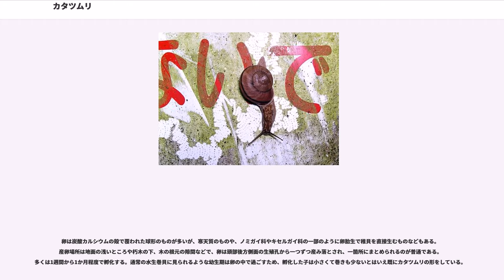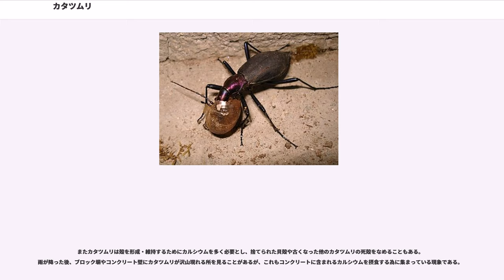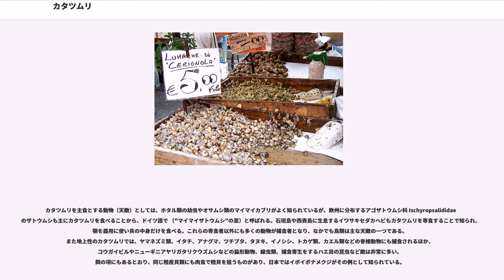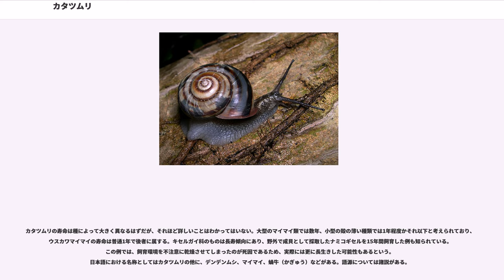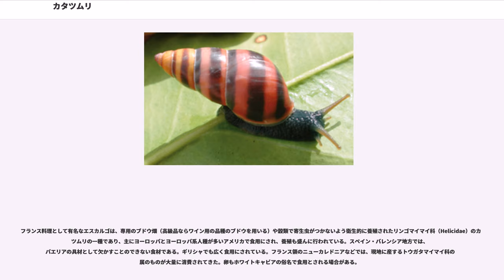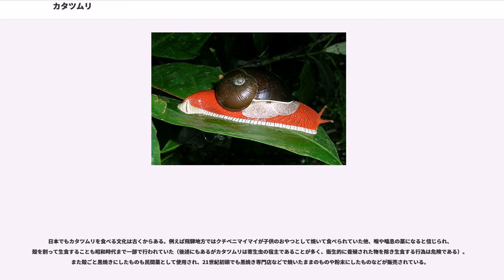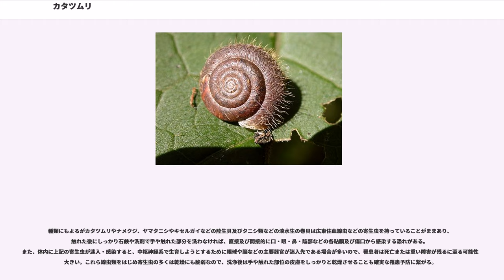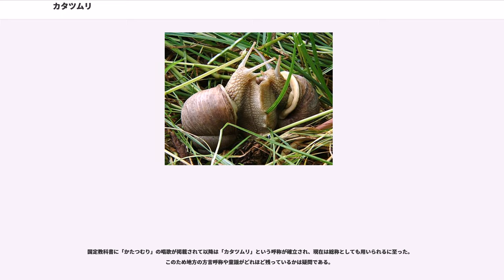カタツムリ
カタツムリ（蝸牛）は、陸に棲む巻貝の通称。特にその中でも有肺類のうちの殻が細長くないものを言う場合が多い。
「カタツムリ」という語は日常語であって特定の分類群を指してはおらず、生物学的な分類では多くの科にまたがるため厳密な定義はない。陸貝（陸に生息する腹足類）のうち、殻のないものを大雑把に「ナメクジ」、殻を持つものを「カタツムリ」「デンデンムシ」などと呼ぶ。一般にカタツムリは蓋をもたず触角の先に目を持つ有肺類の陸貝で、中でも球型や饅頭型の殻を持つものを指すことが多く、殻に蓋をもつヤマタニシ類や細長い殻をもつキセルガイなどがカタツムリと呼ばれることは少ない。しかし前述のとおり厳密な定義がないため、殻をもつ陸貝をすべてカタツムリと呼んでも間違いとは言えない。日本では一般的にカタツムリと呼ばれるものとしてはオナジマイマイ科やニッポンマイマイ科の種類が代表的なものである。

一般に移動能力が小さく、山脈や乾燥地、水域などを越えて分布を広げることが難しいため、地域ごとに種分化が起こりやすい。他の動物群と同様に、種類は北より南の地方で多い傾向がある。日本列島に限っても、広い分布域をもっているのは畑地や人家周辺にも見られるウスカワマイマイや、外来種のオナジマイマイなどごくわずかな種で、それ以外のカタツムリは地域ごとに異なる種が生息しており、関東と関西では多くの種類が入れ替わっている。また島などでは特に種分化が起こりやすく、南西諸島や小笠原諸島では島ごとに固有種が進化していることも多い。このような種分化は地球規模ではさらに顕著で、大陸間では科や属のレベルで大きく異なるのが普通である。

軟体動物のうち陸に棲むものは腹足類のみであるが、それらは多様な環境に適応して形態や生態が分化している。中にはナメクジのように貝殻が退化したものや、キセルガイ科やオカチョウジガイ科のような細長い殻をもつものもある。大きさは日本産では1mm前後のものから数cmまでで、殻径60mmを超える四国産のアワマイマイ "Euhadra awaensis" が最大の在来現生種である。アフリカなどにはメノウアフリカマイマイのように殻が20cm以上、伸びた時の体長が40cm近い種類もある。

陸生貝類のうち、ヤマキサゴ科やヤマタニシ科は殻を塞ぐ蓋をもち、これらは一般にカタツムリと呼ばれる有肺類とは起源が異なる。
体は軟体部とも呼ばれ、殻軸筋（かくじくきん）と呼ばれる筋肉で殻内の殻軸部に付着している。この筋肉を収縮させ体を殻内に引き込む。殻と体は別物ではなく、殻は体の器官の一つであり、中に内臓もある。よって、カタツムリが殻から出たらナメクジになるということはなく、殻が大きく破損したり、無理に取ったりした場合死んでしまう。他の巻貝も同じである。

一般にカタツムリと呼ばれる有肺類では頭部に触角が大小2対あり、大触角（後触角）の先端には眼がある。これに対しヤマタニシなどの前鰓類の陸貝では触角は1対しかなく、先がとがっており、眼はその根元にあるなどの違いがある。

全てのカタツムリは軟体部が湿った状態でなければ生きていけない。また暑さ寒さによっても活動に支障が出る。このような時にはカタツムリは物陰に潜み、殻の中に軟体を引っ込めて、殻口に粘液の膜を張る。この膜は専門用語で「エピフラム」(epiphragm)と呼ばれるもので、乾燥するとセロファンや障子紙のような質感の膜になり、軟体を乾燥から守る。またエピフラムには微小な穴も開いていて、窒息しないようになっている。

ナメクジと近縁の種であるため塩分に弱いというイメージが持たれがちであるが、小笠原諸島のみに生息するオトメカタマイマイなどは本土から流木に乗って海を渡り小笠原諸島に漂流して独自の進化を遂げたと推測されており、むしろ塩分には耐性がある。

触角のある頭部下面には口があり、口内の上には顎板（がくばん：jaw）が、底部にはおろし金状の歯舌（しぜつ：radula）があり、後者で餌を磨り取って食べる。ガラス面を這うカタツムリの口を観察すると赤味を帯びた小さいものが見え隠れすることがあるが、これが顎板で、さらによく見ると顎板の動きと呼応して透明の歯舌の運動も見られる。口は食道から胃へとつながり、奥の方でUターンして殻口近くで肛門となる。

カタツムリは他の有肺類と同様に雌雄同体で、触角の後方側面（右巻きでは右側、左巻きでは左側）に生殖孔と呼ばれる生殖器の開口部があるが、普段は閉じていて目立...